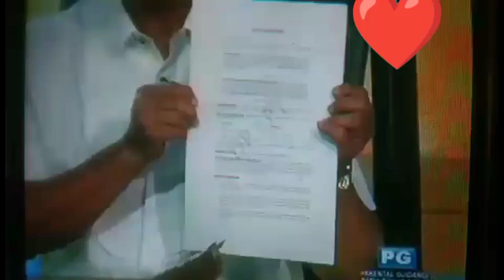Tunay na dahilan kung bakit mawawala na sa GMA 7 ang WOWOWIN